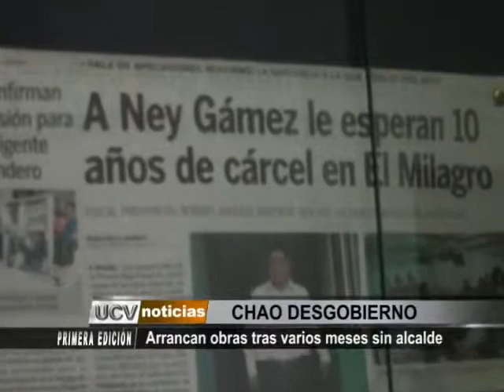ALCALDE DE CHAO